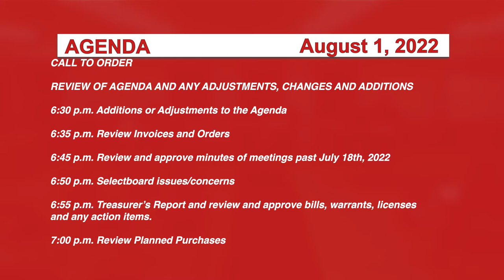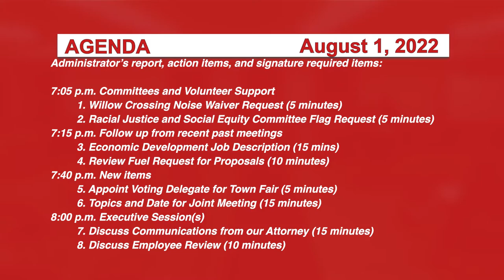Johnson Selectboard 8/1/22